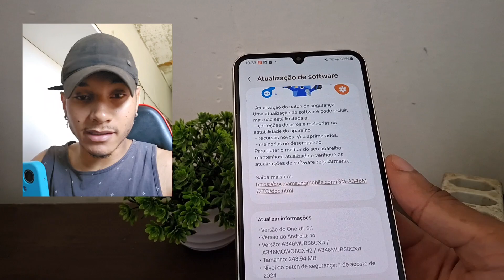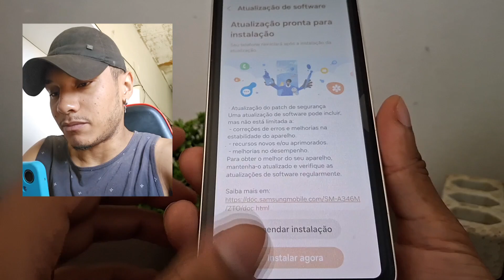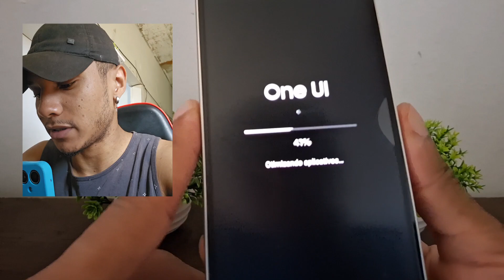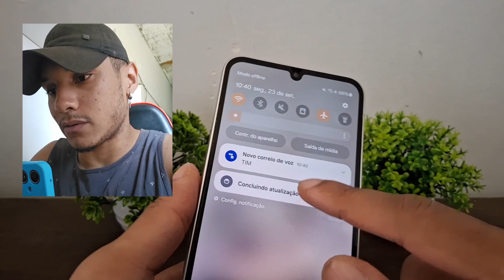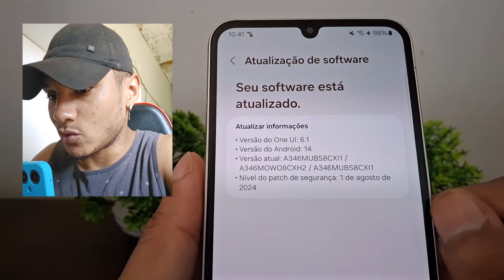🚨CHEGOU! ATUALIZANDO O MEU GALAXY A34 5G PARA A NOVA ATUALIZAÇÃO - HOUVE MELHORIAS?📱